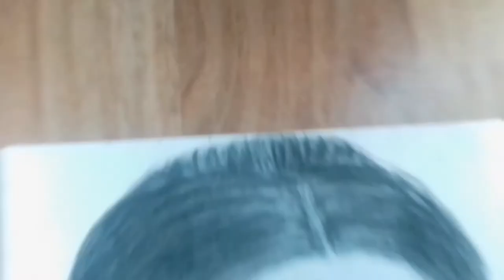Sketch of Daya ben Aka Disha Vakani @Disha_vakani